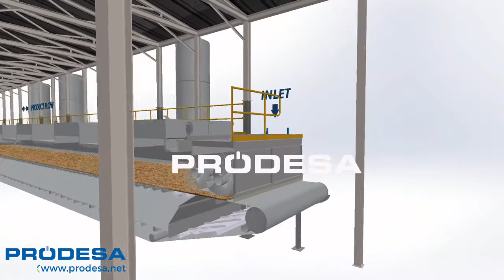Công nghệ sấy băng chuyền cho mùn cưa dăm gỗ | Công nghệ sấy hiện đại nhất châu Âu hiện nay 2020